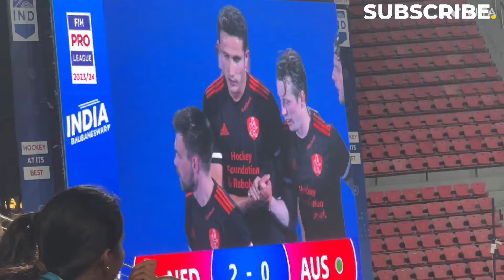Netherlands vs Australia 🇦🇺 🇳🇱 FIH PRO LEAGUE 2024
Australia 🇦🇺 vs Netherlands 🇳🇱 FIH PRO LEAGUE 2024